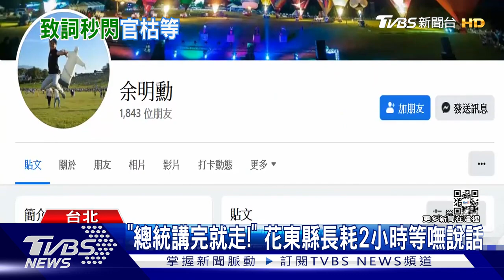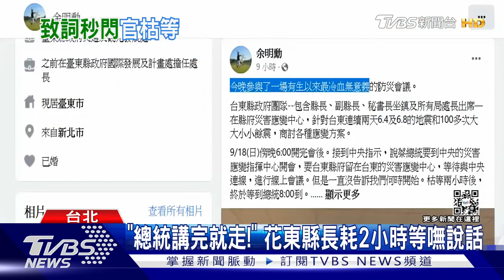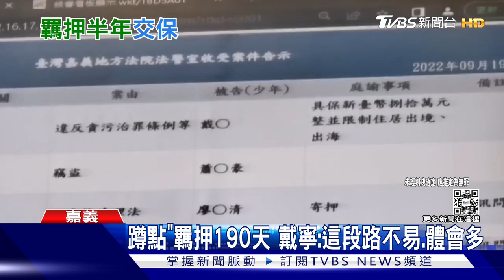【2022選戰】總統致詞完就走！花東2縣長傻眼 恩恩爸隔空對質侯友宜！